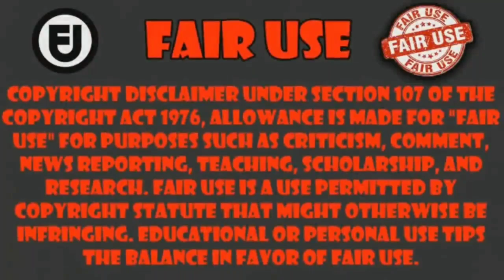cuando tú waifu no quiere que hables con otras